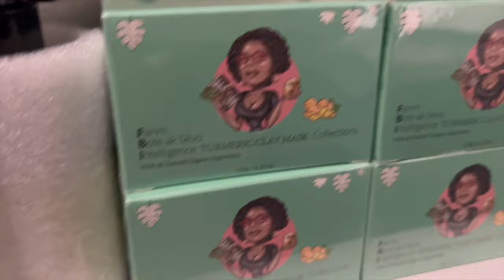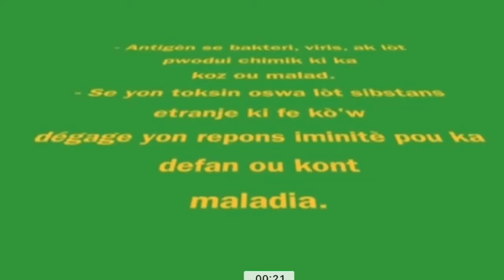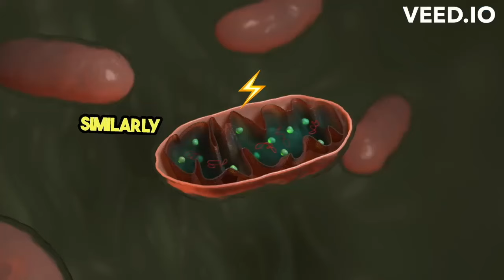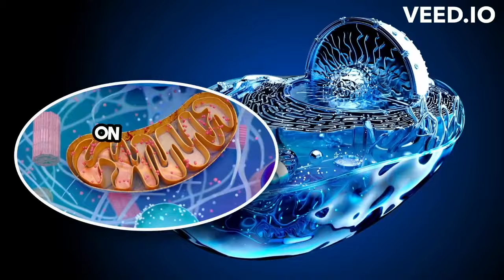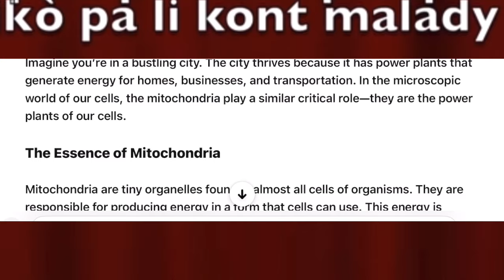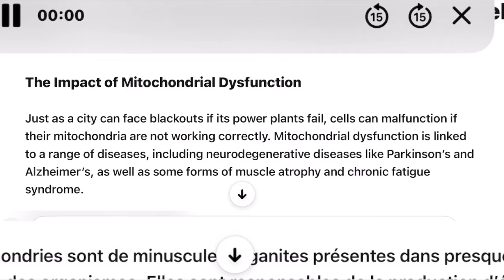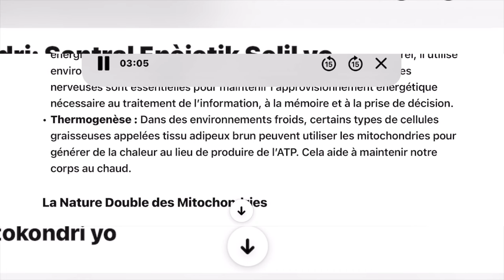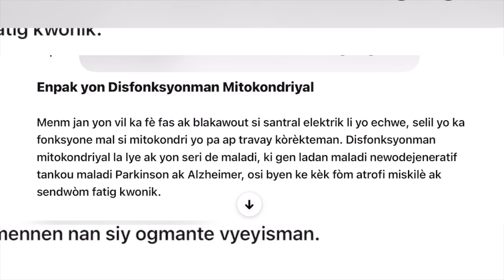TPS Pou Moun Biden Yo Nan Mois Juin